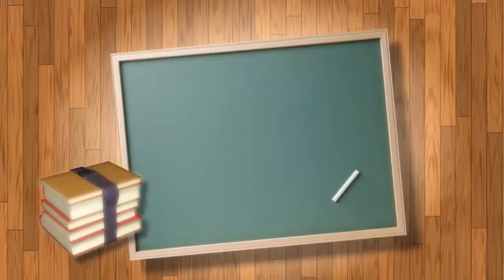How to make a fish cage | makes you think?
We asked videographers to make a short video to expose the gap between technology in the first and third world.
Does this video make you think? Then check out